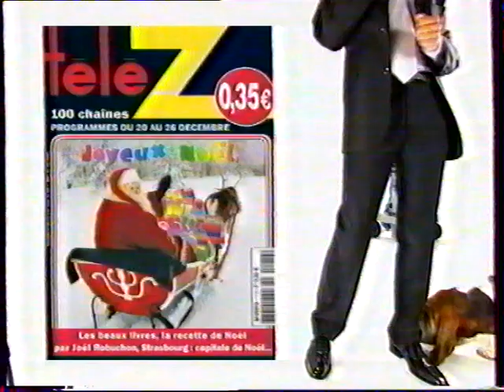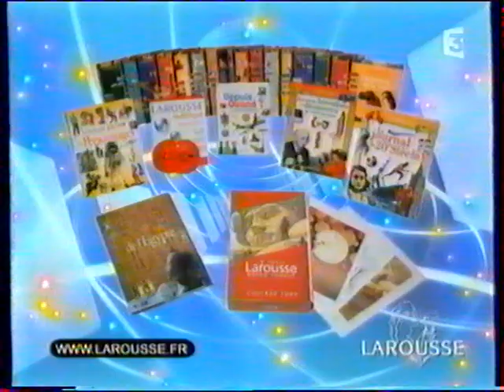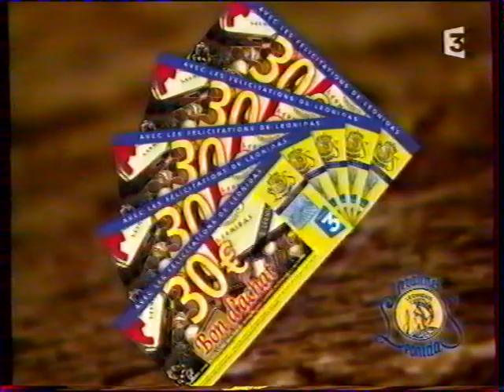[France 3] Question pour un champion - 25 décembre 2003 (Partiel)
Question pour un Champion Spécial Noël, avec des enfants en 6e, un sapin sur le plateau et beaucoup trop de trucs qui scintillent dans les génériques
Je n'ai malheureusement pas la fin !